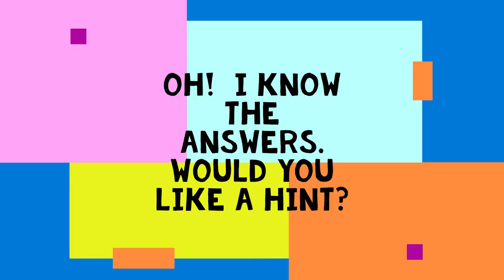Crossword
Ditzy the Clown tries to solve a special clown crossword puzzle.